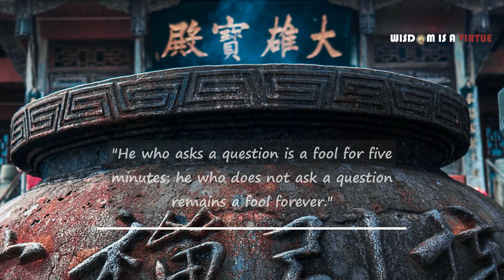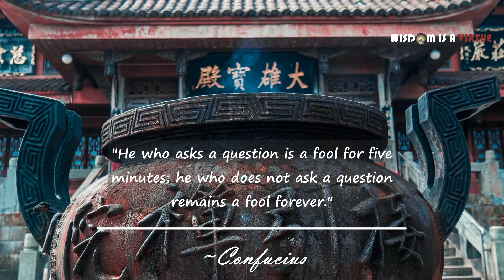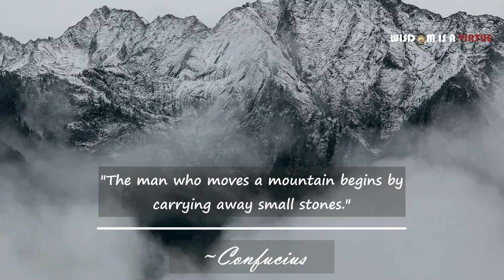If This Video Doesn't Motivate You, Nothing Will - Confucius Quotes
Confucius Quotes, Sayings, and Wisdom

The wisdom of the man who invented the modern-day self-help movement. The quotes in this video are from Confucius’s Analects which is a collection of all the sayings he wrote down during his lifetime.